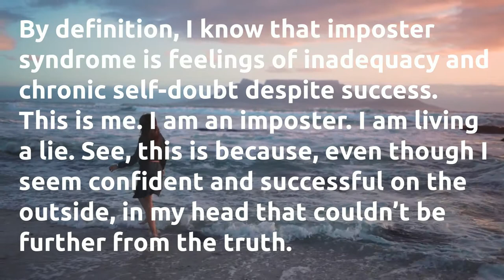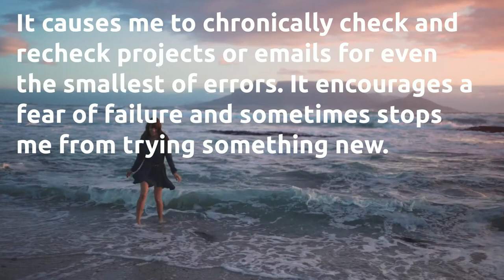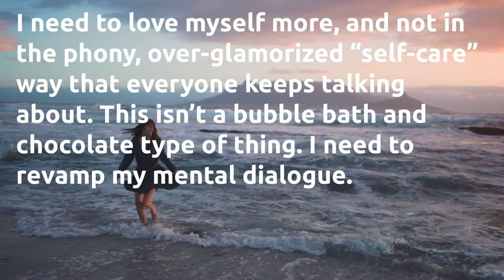This Is The Year I Stop Thinking Of Myself As A Fraud-Motivational Video 2020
danzel washington speech,dear future generations sorry,future generations,dear future generations,dear generations,will smith motivation,best motivational video,life is short motivational speech,motivational video